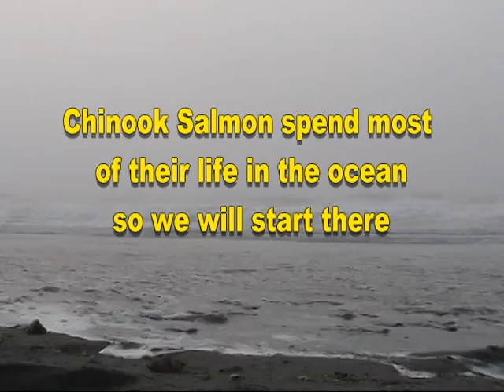Salmon in the Ocean. Chapter 2-RBFO-CA Movie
This movie chapter describes salmon life in the ocean before returning to the Upper Sacramento River.